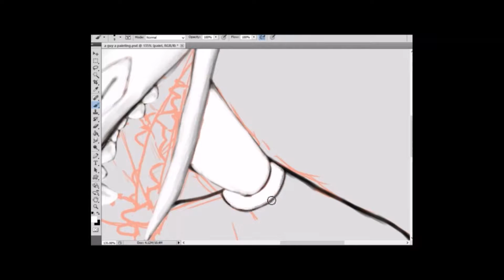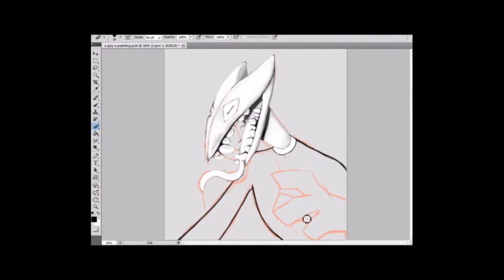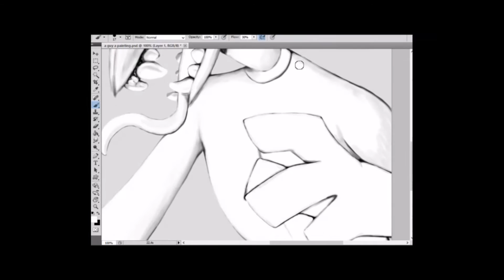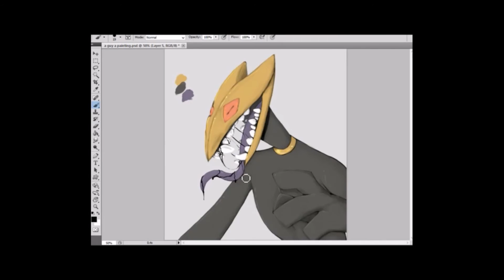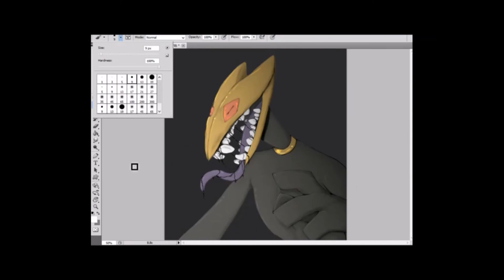I am Shell, I am Bone |SPEEDPAINT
Hey, my first video! A speedpaint! I did this piece a while ago on my old laptop of this triangle guy I drew on a whim. I don't usually paint, so most of this was experimental.

Sorry for the poor quality UGH I'm still fighting with my recording software to get good resolution, and i have no idea why the cropping is weird. I also had some technical difficulties so I didn't record adding the final lighting effects and the faces to the background, sorry. My old laptop was just... a mess. Also I didn't use Fireaplaca for this one, so disregard that in the credits. I'm not even sure why I put that in there tbh, but as of right now I can't change it so...

INFO:
Time Taken: 2 hours, give or take
Programs used: Photoshop CS5 (painting), Procaster (recording)